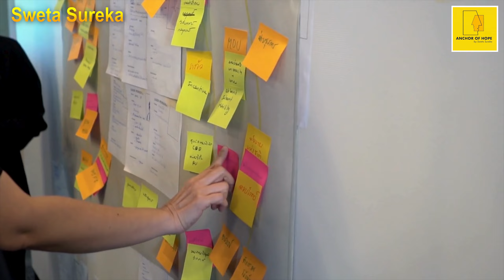How will be Year 2025 For Personal Number 8 ? || By Sweta Sureka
For the people of Personal Year 8 it is very important to be by the side of 2025 hence it is important to watch the complete video to know more !